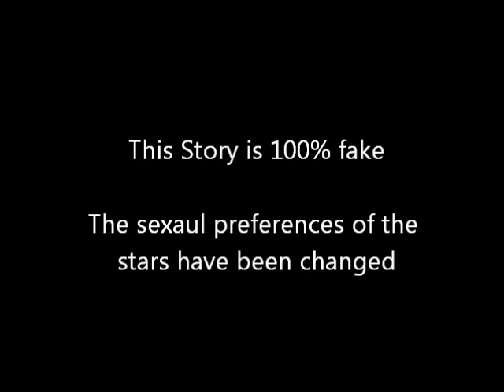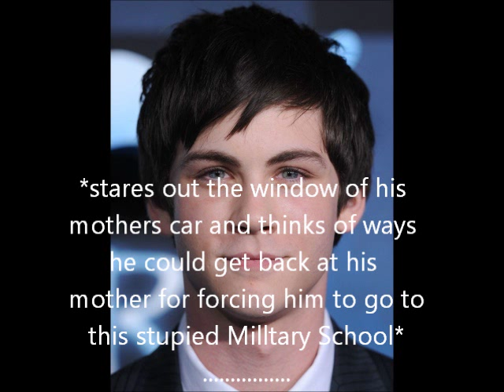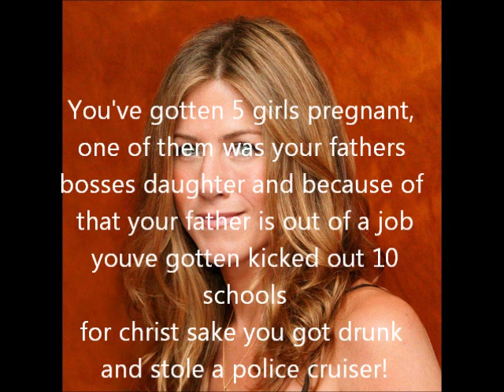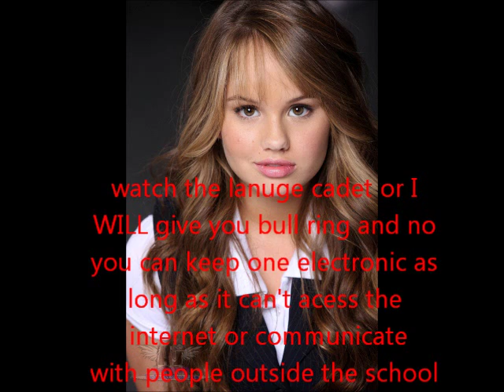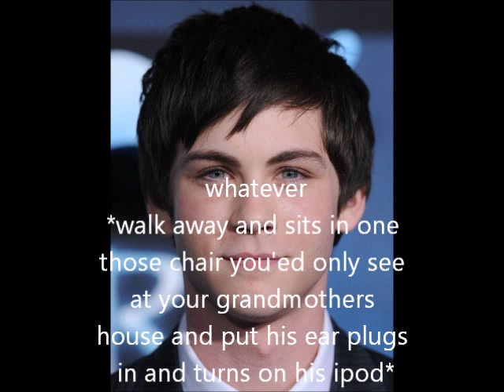Diaper Military # 1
Ryan Finn is what you would call a bad boy, getting girls pregnant, starting fights in school, all the way up to stealing a police car. Churchhill Military Academy is his mother's last hope in turning her son around but somethings stranges going on at the School then just countless hours of drills.